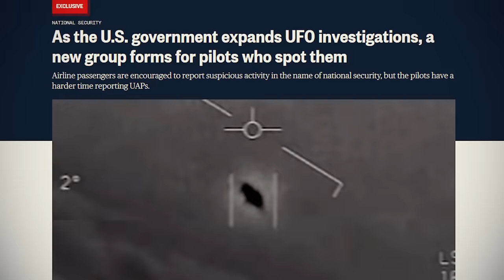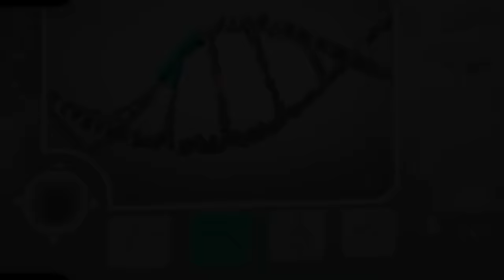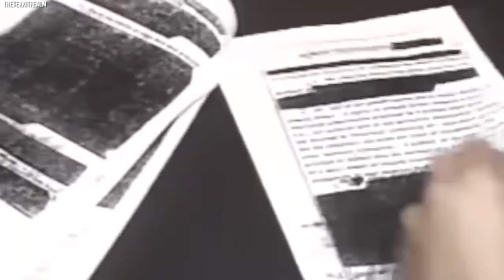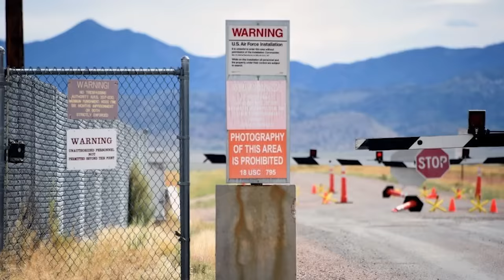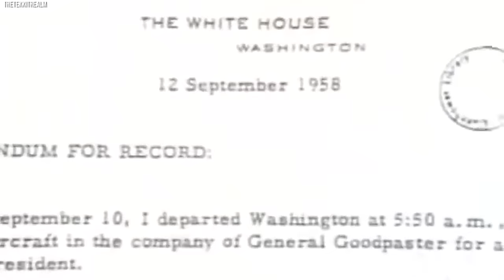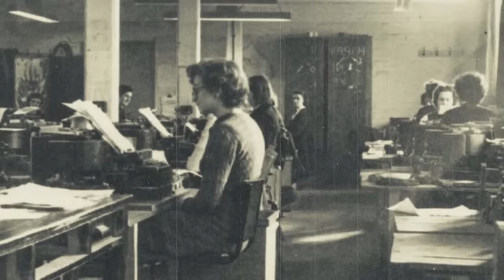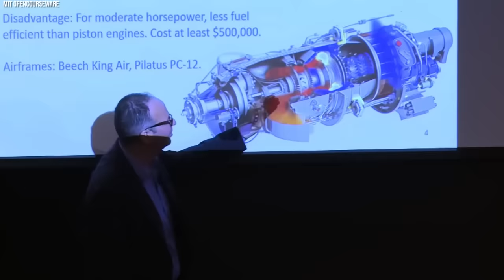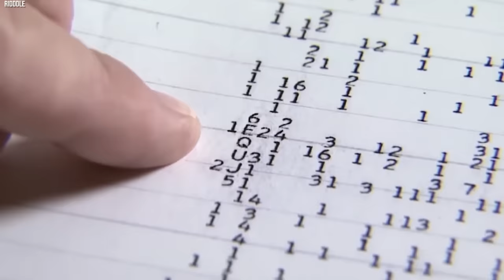Científicos Aterradores Nuevo Descubrimiento En El Área 51 Lo Cambia Todo